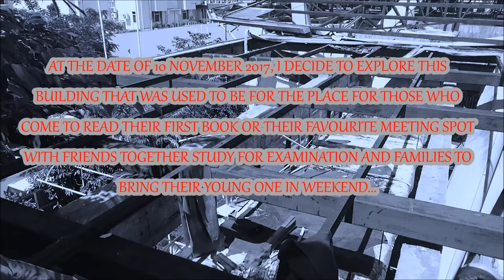Abandoned Building of Library Kota Kinabalu, Sabah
DENGAN IZIN: Perpustakaan Negeri Sabah yg baharu dgn kos pembinaan 2.3juta ringgit telah pun dirasmikan oleh Tuan Yang DiPertua Negeri Sabah, Datuk Ahmad Koroh pada 17 Disember,1977. Perpustakaan Umum di Sabah ujud pada thn 1953 dan hanya berfungsi (the reading room) sebahagian daripada 'The Broadcasting and Information Dept.' disebuah bangunan rumah bungalow. Namun Perpustakaan yg baharu ini telah pun dibina di tapak yg sama. Dalam jangka 24 tahun, Perpustakaan Negeri mempunyai 17 cawangan diseluruh Sabah. Ia mempunyai tiga 'mobile library', di Sandakan, Tawau dan Kota Kinabalu untuk memberi perkhidmatan perpustakaan di sekolah2 dan kawasan2 luar bandar. Puan Adeline Leong, the State Librarian berkata, Perpustakaan Negeri mempunyai 50,000 volume buku, ia termasuk sumbangan dari  the Japanese Consulate, the British Council dan Australian Embassy. Buku, majalah dan surat khabar dalam tiga bahasa (Malaysia, English & Chinese) turut disediakan untuk pembaca. (Sabah Times reports 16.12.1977) Sekian.

! MY GEAR !

I USED MY HANDPHONE - SONY XPERIA XZ